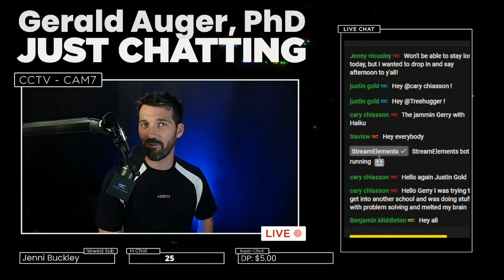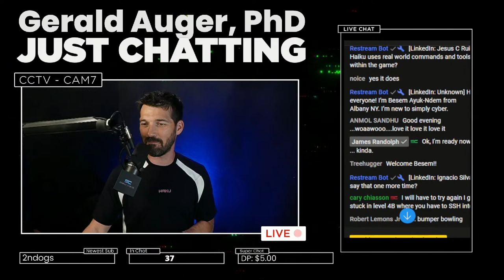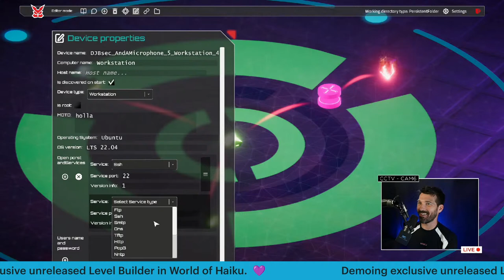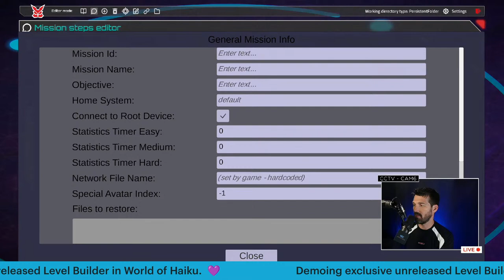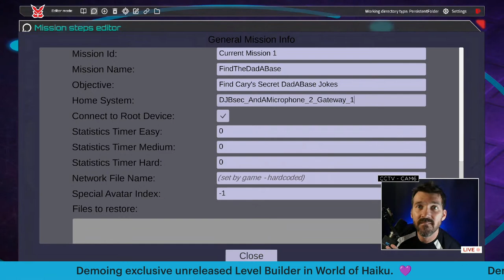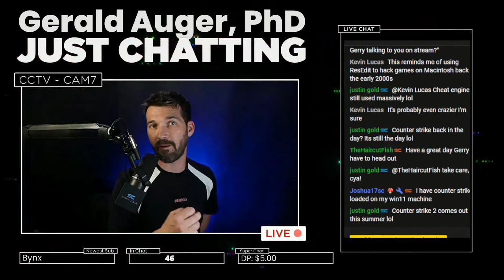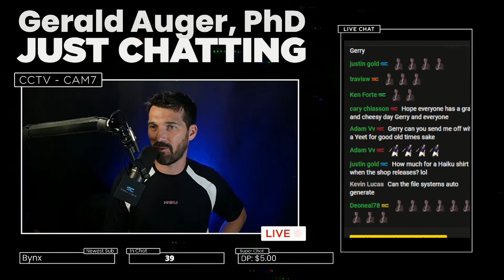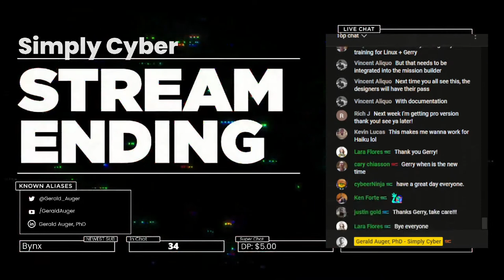Unlock the Full Potential of World of Haiku (World Building)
Exclusive sneak peak at upcoming capabilities to build your own world, your own challenges, your own World of Haiku!

Join me as we play World of Haiku, a near future themed game that immerses you in game play while educating and reinforcing practical skills in Linux and Offensive security practices aka

Check out this platform at these links below-

Simply Cyber is a community of cybersecurity professionals looking to assist in networking, education, and community.